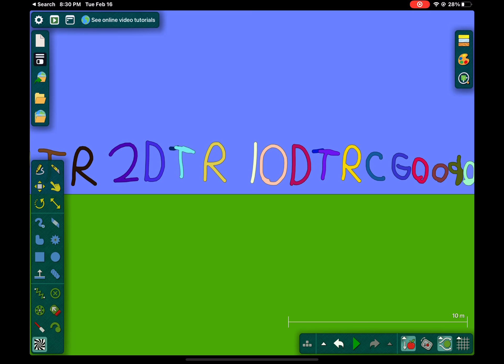Numbers To Googol